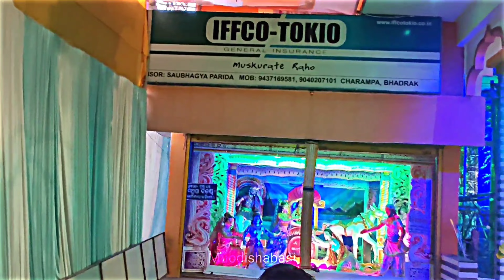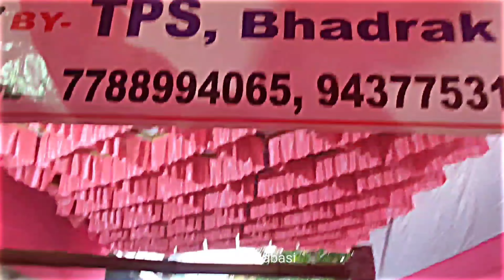ହାଇ ସ୍କୁଲ ରୋଡ କାଳୀ ମଣ୍ଡପ 🙏🚩 Kali Puja Vlogs | Bhadrak | charampa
Muodishabasi

First You need to mention the name of my channel in your video description box

And share the video link  ]

The original link to download the music is mentioned in the video description box.